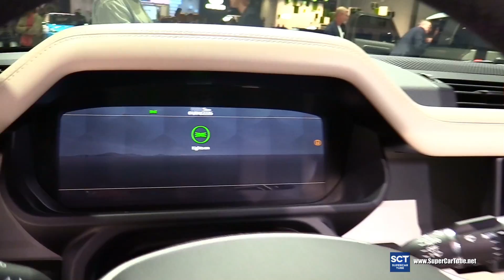2020 Land Rover Defender - Exterior Interior Walkaround - Debut 2019 IAA Frankfurt Auto Show